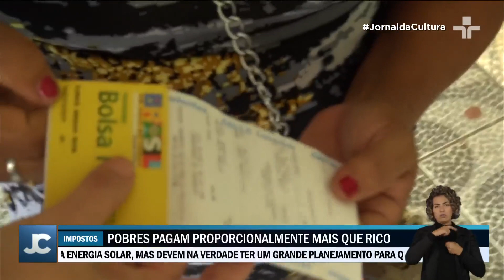Reforma tributária: governo deve instituir ‘cashback’ para devolver parte dos impostos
Está em discussão dentro do projeto da reforma tributária no Congresso Nacional o chamado cashback de imposto. A ideia seria devolver aos mais pobres que fazem parte do Cadastro Único os tributos pagos na compra de itens da cesta básica e até em valores gastos com educação.

A medida poderia beneficiar cerca de 25 milhões de famílias inscritas no CadÚnico, o cadastro do governo para os programas sociais, como o Bolsa Família.

Para tentar descomplicar o processo, o governo olha exemplos de países que já adotam esse mecanismo